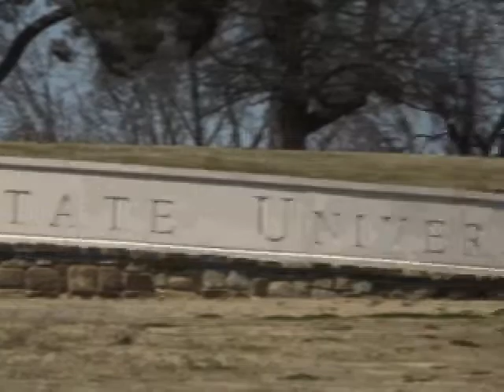Corporate Communications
Department of Communications promotional video for the Corporate Communications degree created by students for their Broadcast Media class.